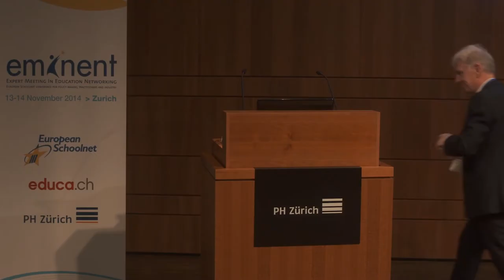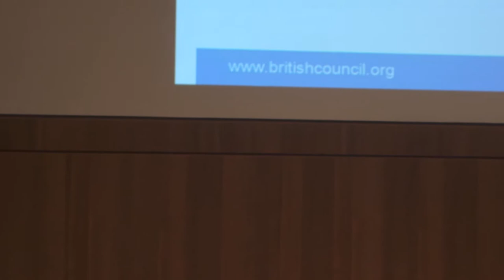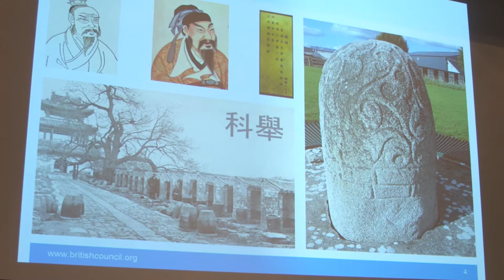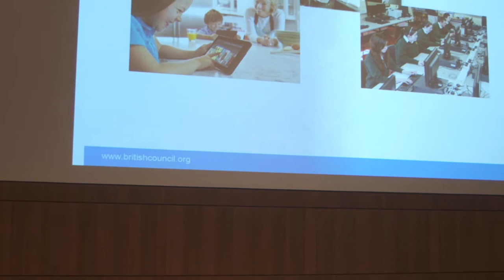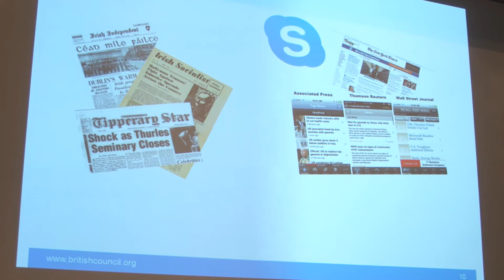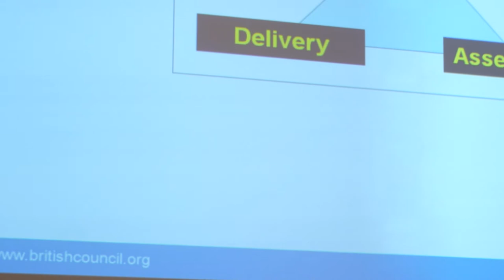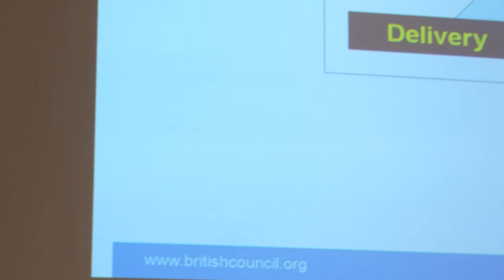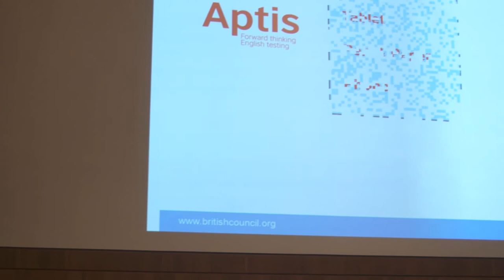EMINENT 2014 | Keynote address - Barry O'Sullivan, British Council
Barry O’Sullivan, Senior Advisor for English Language Assessment, British Council, delivers the keynote address at EMINENT 2014, European Schoolnet's high-level meeting for education stakeholders.